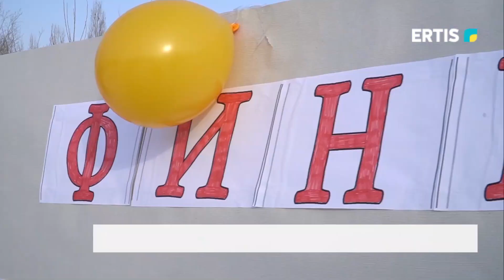Қысқы ойындар өтті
Павлодарда халыққа әлеуметтік қызмет көрсету орталығы психо-неврологиялық ауытқуы бар науқастарға қысқы спорттық-ойын-сауық іс-шарасын өткізді. Шараға қатысушылар қызықты қойылымды тамашалап, тәтті дастарханнан дәм татты.